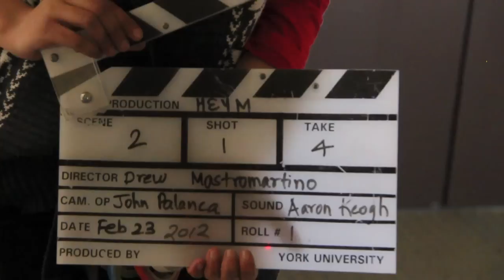A day in the life of Drew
Find out how Drew, a York University film production student, is going about his third-year film project.